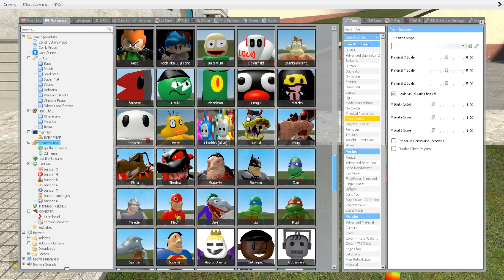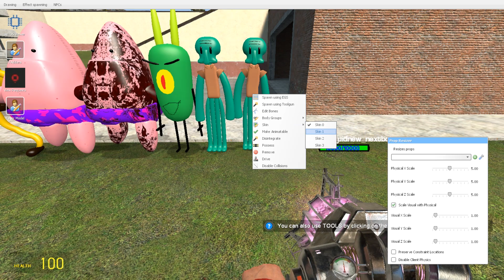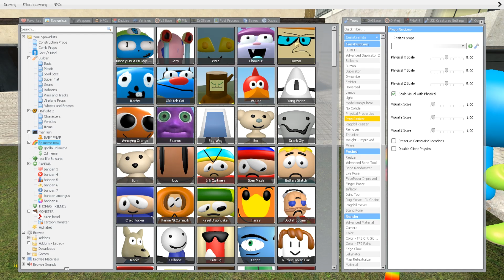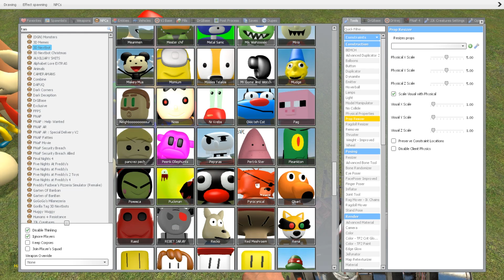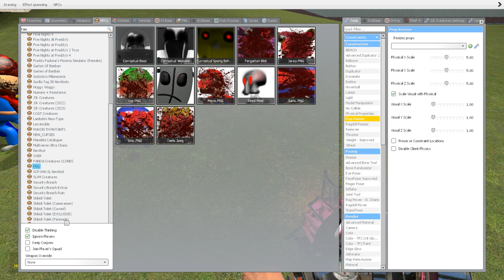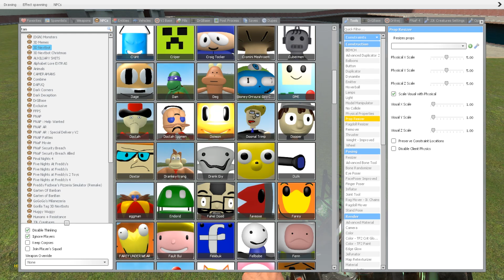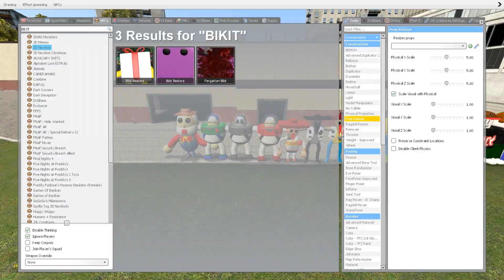WHICH ARMY IS STRONGER? from 3D SANIC CLONES MEMES in Garry's Mod! (DISNEY, SPONGBOB,ROBLOX,SONIC)